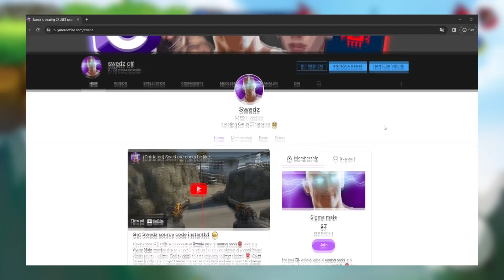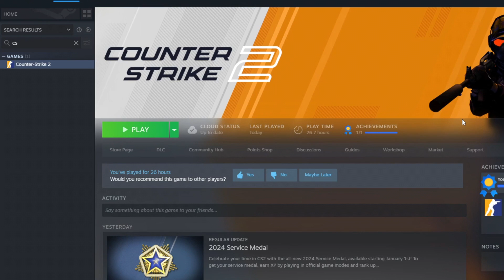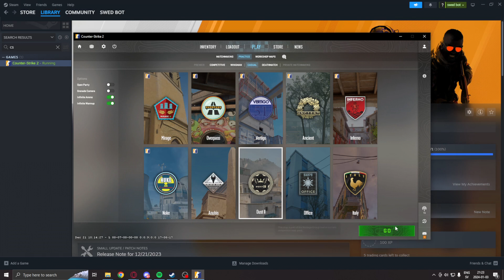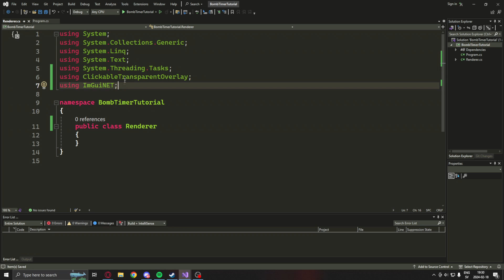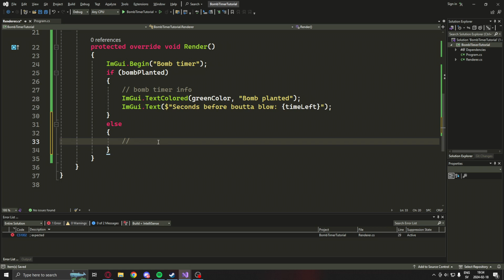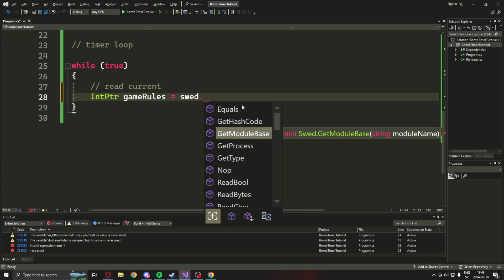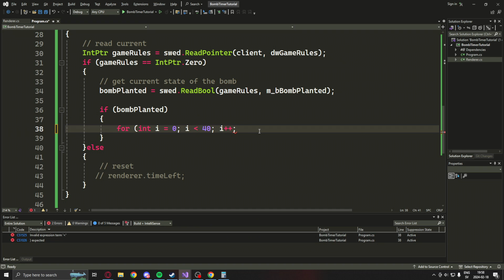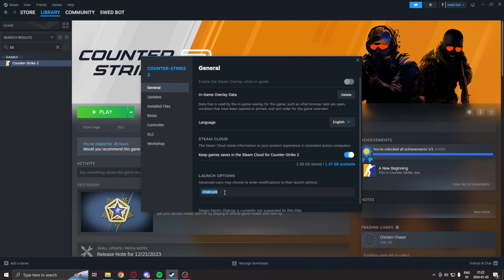Counter Strike 2 External Bomb Timer Hack in C# .NET! [ Tutorial ]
And the Counter Strike 2 videos are back!  And now because of the community request, we are using dumped offsets! 🤗

📺 Video Overview:
I've returned, and today because of the help of a handsome fella. We will learn how to make a bomb timer for Counter Strike 2. This timer, will count down from 40 seconds as soon as it finds that the bomb is planted. It utilizes ImGui so you can design however you want. This project is quite simple and I think you will enjoy it.

Key features 🔥
- Getting dumped offsets
- Coding the Bomb timer
- Testing the Bomb timer

Don't miss out on future tutorials and programming tips!

We're here to help! Drop your questions and thoughts in the comments section below. Let's learn, code, and innovate together.

Follow along with our easy-to-understand instructions and take your game hacking and memory manipulation skills to the next level. Whether you're interested in game development or just want to enhance your gaming experience, this tutorial has something for everyone.

🟥 Important 🟥

All tutorials featured on the Swedz C# channel are conducted with multiplayer functionality disabled, aiming to establish a secure research environment. It is crucial to note that these videos and accompanying source code are not intended for exploitation to gain unfair advantages.

[ Timestamps  ⌚]
0:00 Introduction
1:32 Showcase
4:55 Tutorial starts
5:30 ImGui part
7:13 Initialization
7:50 Offsets
8:20 Timer loop
10:58 Testing results

[ Links 🖱️]

[ Credits ✨]